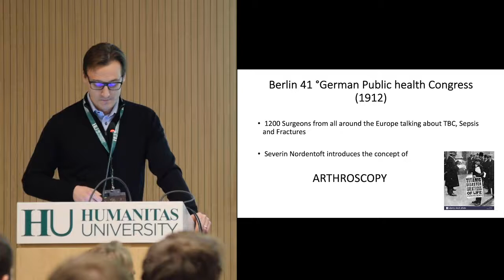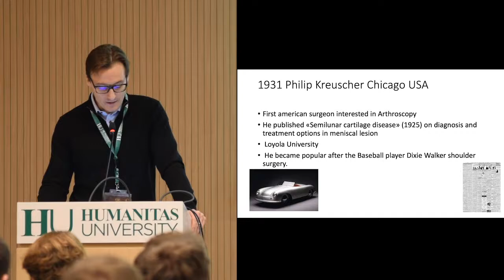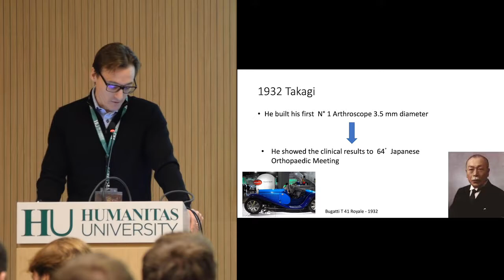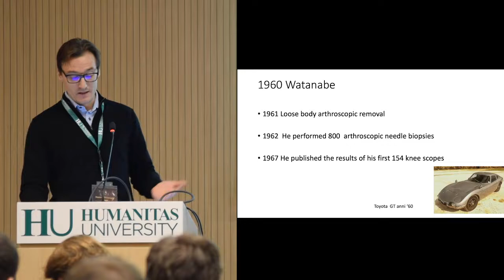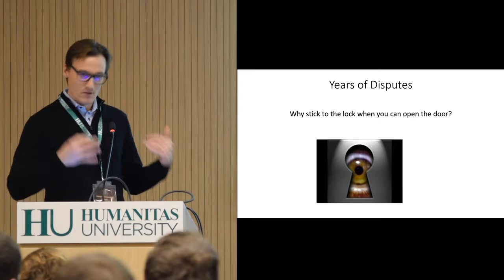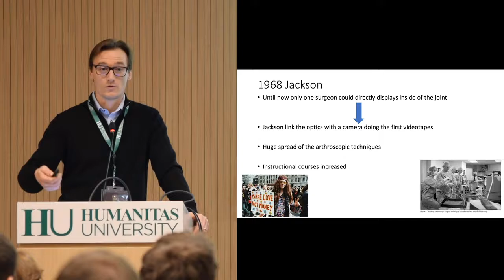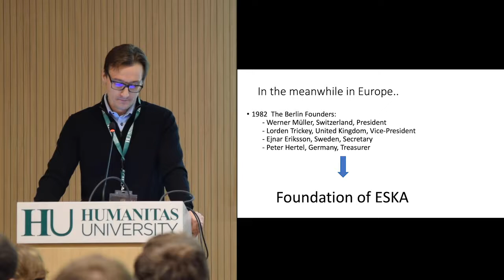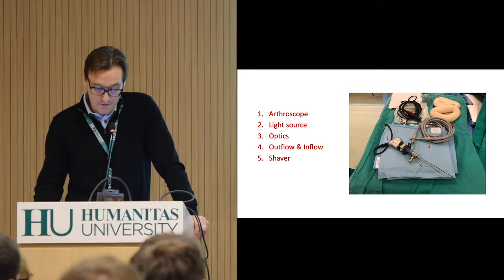Dott. Riccardo Compagnoni - Hystory of Arthroscopy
Il Dott. riccardo compagnoni, Chirurgo ortopedico presso l’Istituto Gaetano Pini tiene una lezione sulla storia dell’Artroscopia durante il MasterArthroscopist ESSKA.

Già ai tempi dell’affondamento del Titanic si cominciò a parlare di artroscopia, quando Eugen Bircher parlò davanti a una platea di 200 persone della sua nuova scoperta che avrebbe rivoluzionato il modo di effettuare la diagnosi di artrosi e anche di trattare il problema.

Con il tempo, questa operazione ha conosciuto un’evoluzione incredibile che consente oggi di trattare la patologia in modo più mirato e risparmiando tempo.